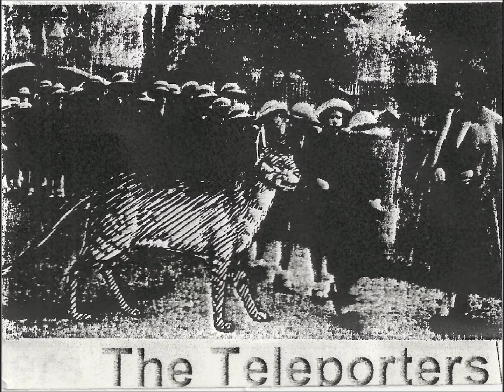The Teleporters ‎– Corsica Nightflight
The Teleporters | Corsica Nightflight | Savoury Days | 2009